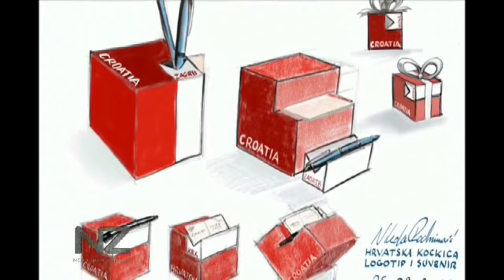Nedjeljom zajedno, Nikola Radmirović snimka gostovanja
Nedjeljom zajedno, Nikola Radmirović snimka gostovanja povodom dvije nagrade za najbolju inovaciju u turizmu!